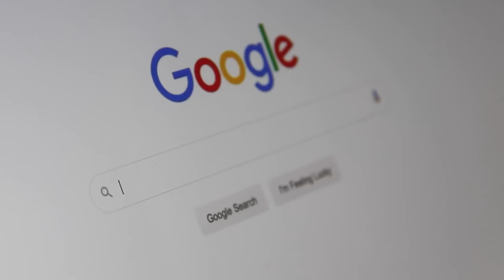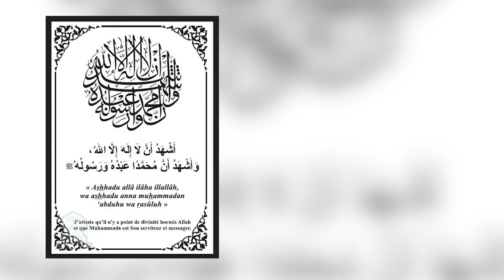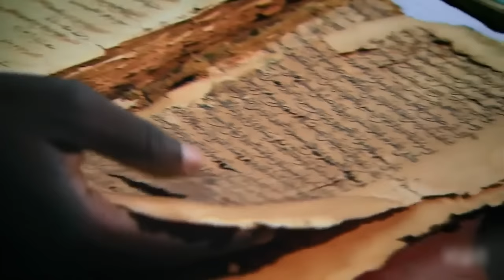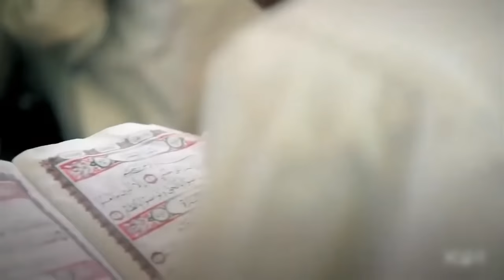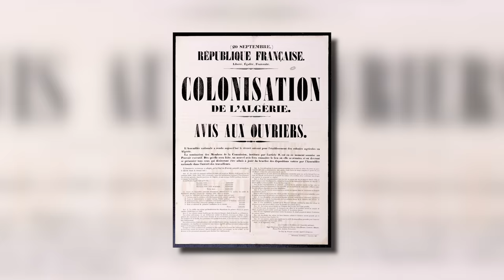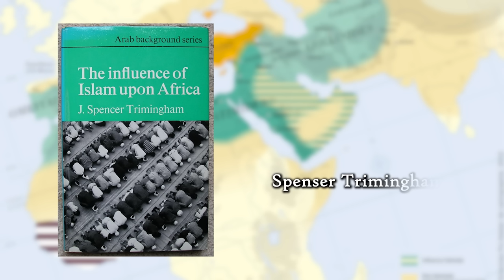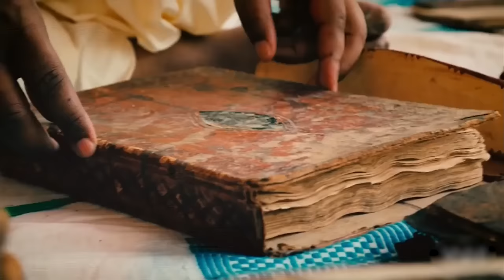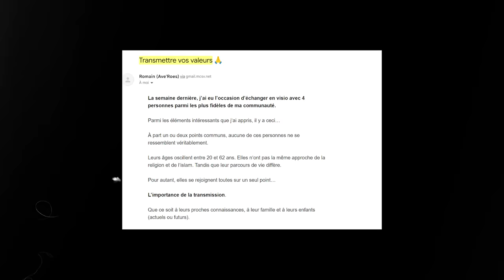Comment l’islam s’est imposé en Afrique de l’Ouest ? (une question controversée)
Comment expliquer que plus de 60 % des habitants de l’Afrique de l’Ouest (hors Maghreb) soient aujourd’hui musulmans ? Que des pays comme le Mali, la Mauritanie et le Niger comptent plus de 90 % de musulmans ?

Vous auriez tendance à y voir une influence logique des populations nord-africaines/berbères nouvellement converties.

Pourtant, le processus d’islamisation de la région fut difficile et pris plus d’un millénaire…

Sans compter qu’il suscite encore des controverses parmi les historiens.

Chapitrage :
00:00 : Introduction
01:10 : Collaboration commerciale (CyberGhost VPN)
03:09 : Les premières conversions à l'islam (souverains & élites)
12:01 : Une très lente islamisation des populations ouest-africaines
21:39 : Le rôle des ouest-Africains dans l'islamisation de la région
28:40 : S'inscrive au groupe privé + collaboration CyberGhost

📚 Bibliographie

1/ Ouvrages :

Michael A. Gomez, African Dominion. A New History of Empire in Early and Medieval West Africa, Princeton University Press, 2017.

Roman Loimeier, Muslim Societies in Africa. A Historical Anthropology, Indiana University Press, 2013.

Scott S. Reese (éd.), The Transmission of Learning in Islamic Africa, Brill, Leiden-Boston, 2004.

David Robinson, Muslim Societies in African History, Cambridge University Press, 2004.

François-Xavier Fauvelle et Anne Lafont (dir.), L’Afrique et le monde : histoires renouées. De la Préhistoire au XXIe siècle, Paris, La Découverte, 2022.

François-Xavier Fauvelle, Le Rhinocéros d’Or. Histoire du Moyen Âge africain, Paris, Tallandier, 2022.

2/ Revues & articles

« L’islam Africain. Du sultanat du Mali aux djihadistes du Sahel », L’Histoire, n°501, novembre 2022.

Marloes Janson, « Chapitre 36: Islam in Sub-Saharan Africa », Martin Shanguhyia et Toyin Falola (éd.), Palgrave Handbook of African Colonial and Postcolonial History, 2017.

Catherine Coquery-Vidrovitch, « 6. Les grandes étapes de l’histoire africaine jusqu’au XVIe siècle », Catherine Coquery-Vidrovitch (dir.), Petite histoire de l’Afrique : L'Afrique au sud du Sahara, de la préhistoire à nos jours, Paris, La Découverte, 2016, p. 99-112.

Jean-Louis Triaud, « Chapitre XIV - L’expansion de l’islam en Afrique », Jean-Claude Garcin (dir.), États, sociétés et cultures du Monde musulman médiéval, Tome 1. Xe-XVe siècle, Presses Universitaires de France, 1995, p. 397-429.

Nehemia Levtzion et Randall L. Pouwels (dir.), The History of Islam in Africa, Ohio University Press, 2000.

Benjamin Soares, « The Historiography of Islam in West Africa: An Anthropologist’s View », The Journal of African History, vol. 55, no. 1, 2014, p. 27–36

Marc-Antoine Pérouse de Montclos, « L’islamisation de l’Afrique entre fantasmes et controverses », Archives de sciences sociales des religions, 195, juillet-septembre 2021, p. 205-219

Mauro Nobili, « Reinterpreting the Role of Muslim in the West African Middle Ages », Journal of African History, 61.3, 2020, p. 327-340

🎶 Musiques 🎶

Musiques originales de Hassan Ali (que je remercie chaleureusement pour son aide !)
Relaxing Arabian Music
Stronghold Crusader Soundtrack
Mount and Blade Bannerlord

🎥 Vidéo utilisée dans l'épisode :

Vidéos de l'INA (Alger et ses contrastes + Réalisations coloniales en Afrique Occidentale Française + Djenné, ville sainte de l'islam + Prière musulmane en Haute Volta)

Documentaires : Ils ont changé le monde, les Arabes (2016) + Africa's Great Civilizations (épisode 4)

Les séries : Kingdoms of Fire (2019) + Imam Ahmad ibn Hanbal (2017) + Rumi (2023)

💪 Remerciements

Je remercie tous ceux qui me font confiance, souhaitent approfondir leur savoir et lutter pour une vision plus juste en accédant à mes programmes payants.

De même qu’aux tipeurs qui soutiennent financièrement la chaîne : Ouazani, Nicolas Martin, Melnuur, Menarion, Lara, Krokenstein, Tassatux, Jakan, CHN-W, Gap, Tom MacWhirr, et Sabri.